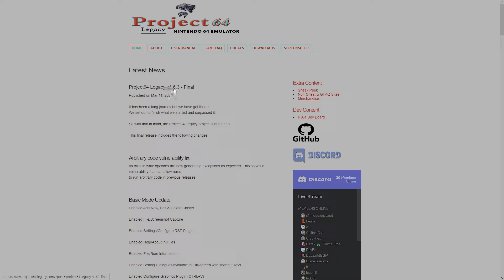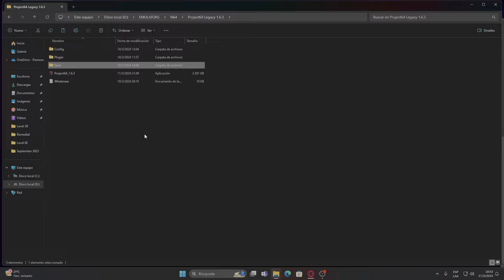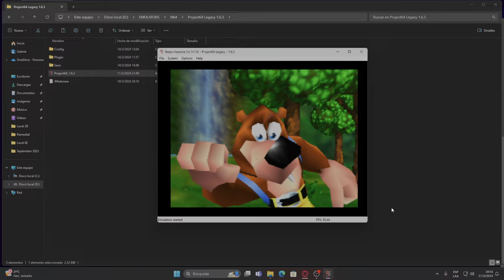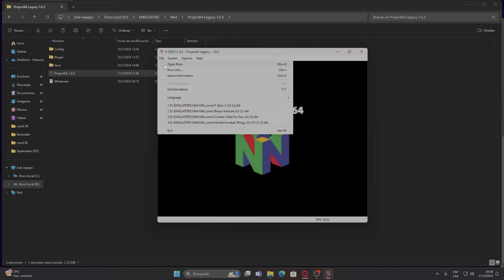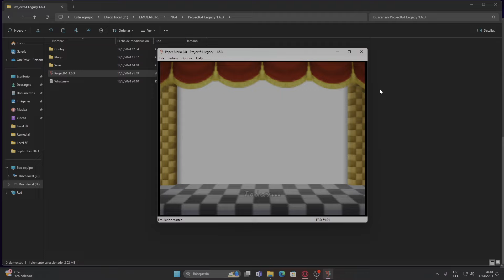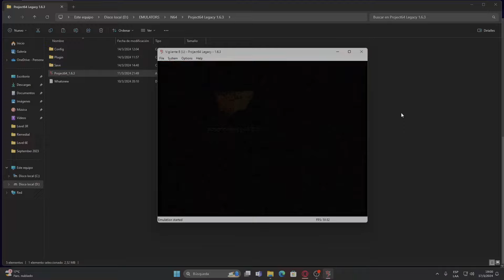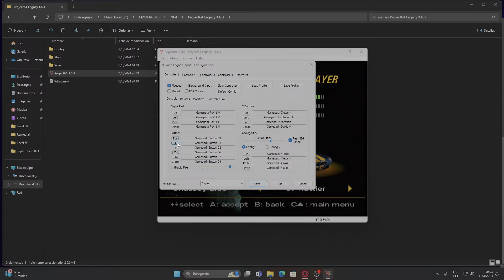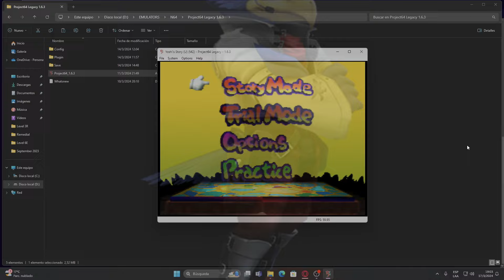Llega a término el desarrollo de PR0JECT_64 LEGACY, con enfoque en apartado visual clásico.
Todos los créditos para los desarrolladores.

Juegos al mejor precio en ENEBA – Steam, Nintendo, Xbox, Playstation:
Además, con tu compra me estarás apoyando para seguir trayendo contenido al canal.

▼▬▼▬▼▬▼▬▼▬ AVISO ▬▼▬▼▬▼▬▼▬▼
Este canal no promueve la piratería, recomendamos comprar juegos que estén en el mercado, para apoyar a los desarrolladores. Al usar "roms" se supone que posees la licencia original de dichos juegos. Por lo cual te recomendamos tener tus propios respaldos de los juegos que uses o cualquier otro adicional necesario.